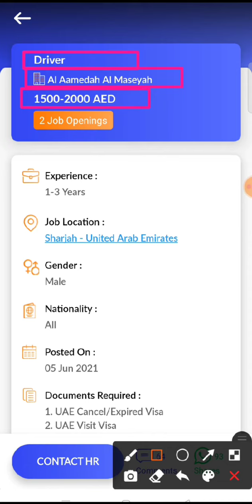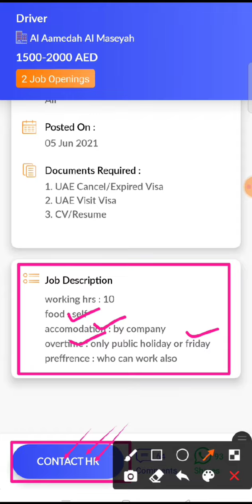JOB IN UAE / Role: Driver /Company: Al Aamedah Al Maseyah / Salary: AED 1500 - 2000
20..Check out this job opening on the Skillbee app that is available for you:

Role: Driver

Company: Al Aamedah Al Maseyah

Openings: 2

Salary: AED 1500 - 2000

Experience: 1 - 3 years

Job Location: Sharjah - United Arab Emirates

Follow SkillBee :-